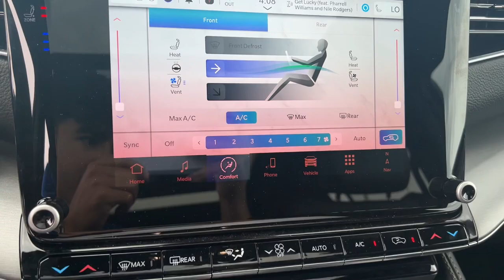2024 Jeep Wagoneer_L Overland Park, Lenexa, Shawnee Mission, Olathe KS, Kansas City, MO CT0591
RIVER ROCK New 2024 Jeep Wagoneer_L Series II  available in Overland Park, Kansas at Reed Chrysler Dodge Jeep Ram Overland Park. Servicing the Lenexa , Shawnee Mission, Olathe KS, Kansas City, MO area.

7020W Frontage Rd.

Nav System Third Row Seat Heated/Cooled Leather Seats Remote Engine Start 4x4 Turbo Charged Engine Aluminum Wheels Hitch ENGINE: 3.0L I6 HURRICANE SO TWIN TUR... TRANSMISSION: 8-SPEED AUTOMATIC (8HP7... FLEXIBLE SEATING GROUP Quad Bucket Seats. Warranty 5 yrs/60k Miles - Drivetrain Warranty; br /br /KEY FEATURES INCLUDEbr /Navigation 4x4 Remote Engine Start Cooled Driver Seat Leather Seats br /br /OPTION PACKAGESbr /FLEXIBLE SEATING GROUP 8 Passenger Seating 40/20/40 2nd Row Bench Power Tip/Slide GVWR: 7700 lbs TRANSMISSION: 8-SPEED AUTOMATIC (8HP75) (STD) ENGINE: 3.0L I6 HURRICANE SO TWIN TURBO ESS (STD). br /br /WHY BUY FROM USbr /***Your VALUES DRIVEN Family owned dealership in the Heart of Johnson County*** br /br /.br /
AGV,DFR,EFH